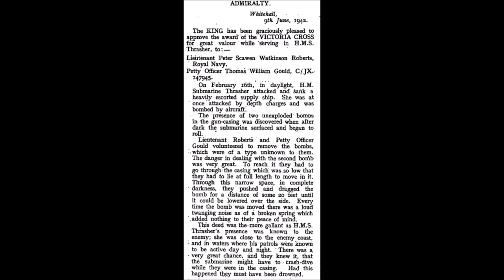Petty Officer Thomas William GOULD & Lieutenant Peter Scawen Watkinson ROBERTS (17 Feb 1942)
We close out this month with a pair of submariners who worked to extract two bombs from inside their boat's casing in the middle of the night off the coast of Crete.